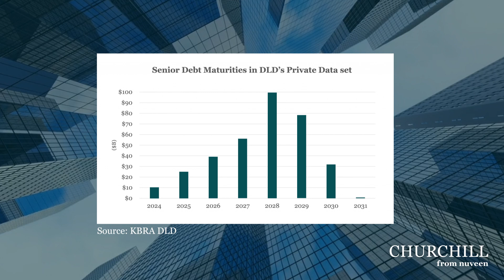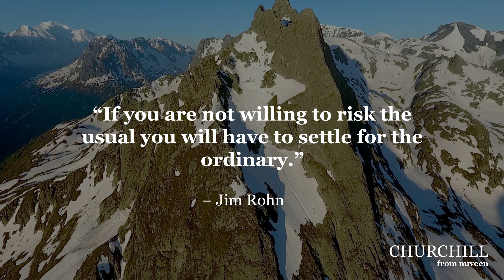How to Stop Worrying About the Maturity Wall (First of a Series)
As rates climbed, repricings slowed. 2023’s volume jumped to $81.3 billion from only $10 billion the year before – a far cry from 2021’s $240 billion, per PitchBook. Today less than 10% of all leveraged loans represent net new issuance, the lowest level since the GFC. Overall refinancings – amendments, extensions, acquisitions – were the bulk of deals coming to the BSL market.